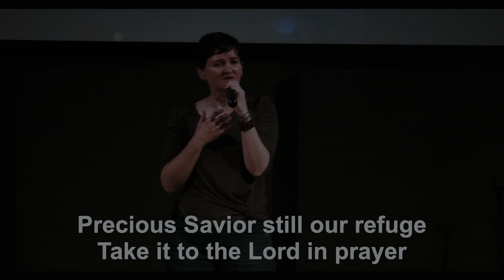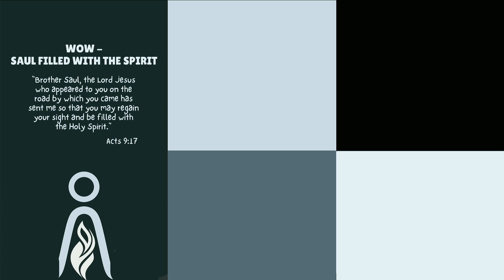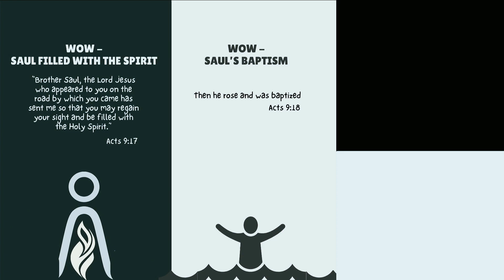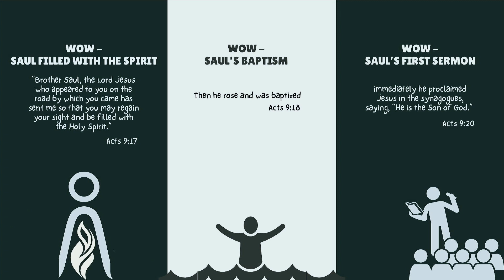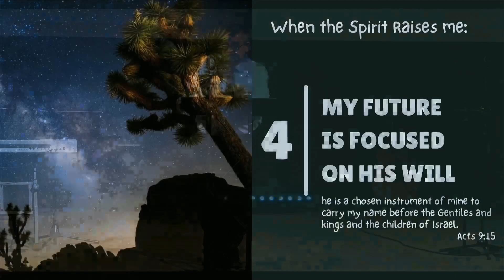A Startling Resurrection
Sermon series
Acts of the Holy Spirit, part 8
by Pastor David Squyres